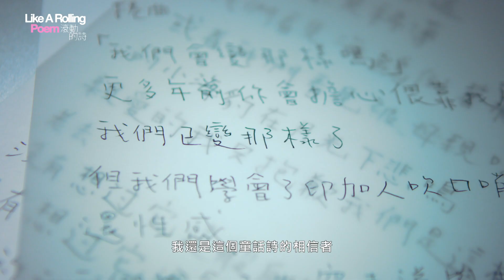滾動的詩 EP13 預告 〈親愛的〉小說家軀殻裡的詩情與全方位才女 將心碎化為時光釀成的蜜糖｜駱以軍 余佩真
《親愛的》駱以軍｜余佩真
- 公視：9/3 (六)下午4點
- 台視：9/3 (六)下午4點57分
- Vidol、夢田影像YouTube ：9/3 (六)下午6點
- 三立都會台：9/9 (五) 晚上11點30半
- MTV：9/11(日)晚上9點

親愛的｜駱以軍
親愛的列車愈行愈遠
空氣愈見稀薄
我們看見海鷗倒著飛行
或者我們看見被母親吃掉的小海豹在月光下悲鳴
親愛的我只抱歉我們是這樣方式老去
沒有想過它這般自由
沒有想過它這般孤單
親愛的我從不是在哄你
雖然背景音一直有讓我們心慌的汽笛

我們貪看風景
月臺閃過那些頽坐老人眼如夢寐指甲捲曲
「我們會變那樣嗎？」
更多年前你會擔心偎靠我肩
我們已變那樣了
但我們學會了印加人吹口哨比親吻還性感
我們學會了在窄走道學老鷹揮翅逗笑害羞的孩子
我們的膝蓋壞啦
我們記不起彼此美如鮮花兒的模樣啦
我們曾經比小丑還悲傷
比酒鬼還溫柔
親愛的然後我們變成現在這個模樣啦
但爲什麽你總在皺眉頭
我們終於知道鬆垮垮的淡風景
就這樣漂流，旅行，攤開地圖然後忘記了
咣啷咣啷，咣啷咣啷
鬆垮垮的擁抱
鬆垮垮的酒後扯屁
鬆垮垮的解夢，哀傷報紙上那些不公平
鬆垮垮的發誓這次我真的不離開你啦
但妳已眼睛笑瞇如貓無所謂信或不信

曾經我們以為人會愈變愈好
我們在斑馬紋晃漾的這節車廂走到下節車廂
我們啊猶豫在某個停靠小站是否下車
也許會認識別的人兒
也許別的人兒會用另一個方式記得，
因此有另一個我

沒有更好的
也沒有更壞的
沒法更濃郁但也並不更淡漠
不是因為同情
也過了自傷的年紀
左頰，自在飛花
右頰，隱沒進時間它努力在融化中喊停
笑並沒有相反的表情
悲欣交集
思慕微微
恍然感激

你說「我一直在等你先開口」
你說「我在年輕時就夢見這一切了」
你說「我已經原諒你了」
你說「真是不甘心」
你說「答應記住最美麗時候的我」
只是當時已惘然
你說「不想就過了這樣的一生」

導演｜符昌鋒
監製｜蘇麗媚
節目入選